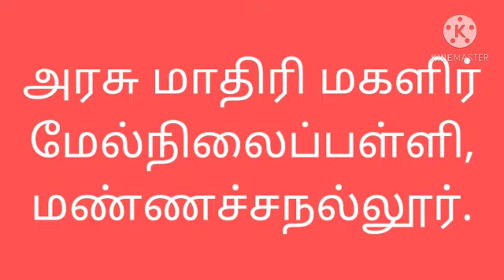நம்மைச் சுற்றி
Tmt. Rajalakshmi, GMGHSS MANNACHANALLUR